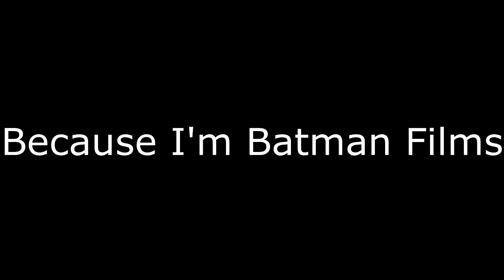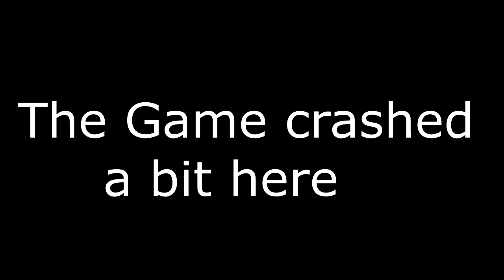Batman Plays Navy Field 2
Let's put a guy with no experience in charge of a ship! What could possibly go wrong?!?!